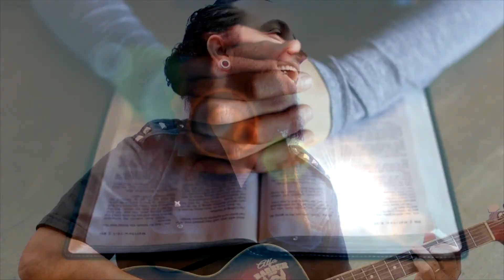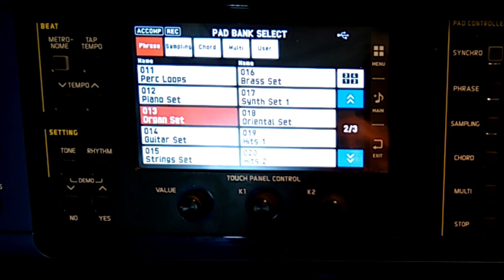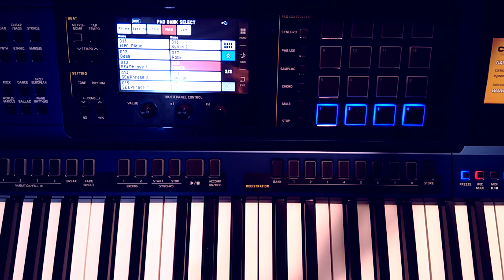Demonstração PADS | Tudo Sobre O Casio MZ-X500 #04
Nesse vídeo eu demonstro as funcionalidades dos PADs do Teclado Casio MZ-X500, uma ferramenta ou diria, uma funcionalidade deste teclado arranjador que na minha opinião ja deveria conter em todos os teclados da atualidade. Essa função favorece muito o tecladista que quer disparar sons ao mesmo tempo que toca.

Os pads geralmente são botões emborrachados e os melhores são os sensíveis ao toque. No caso do Casio MZ-X500, todos os pads são sensíveis ao toque, o que ajuda muito na hora de tocar. Este material está muito bacana, veja tudo o que este teclado pode fazer aqui no meu canal. Confira o vídeo.

Este vídeo faz parte da série Tudo Sobre CASIO MZ-X500, e para assistir a todos os vídeos clique

Mais sobre mim: Eu sou o Essias, sou professor de música voluntário da ONG Sonhos de Infância, Luthier da Rise Music... para saber mais acesse meu site ou me siga nas redes sociais:

Conheça o canal DEDÉ ESPERTA